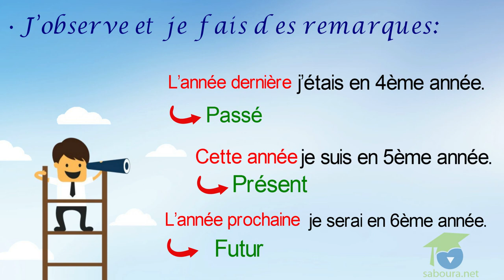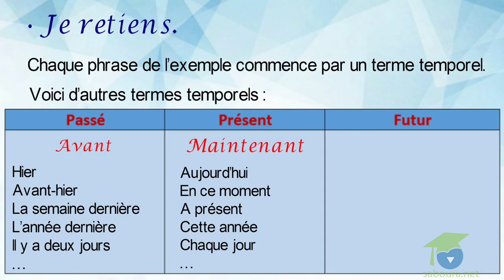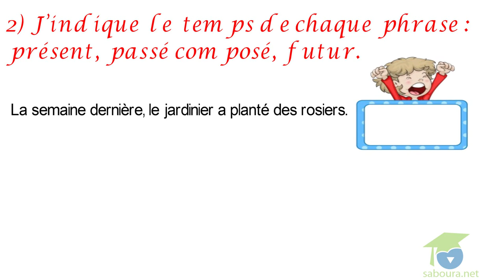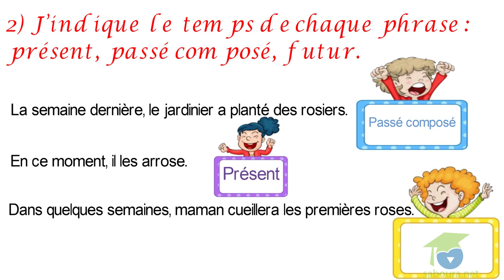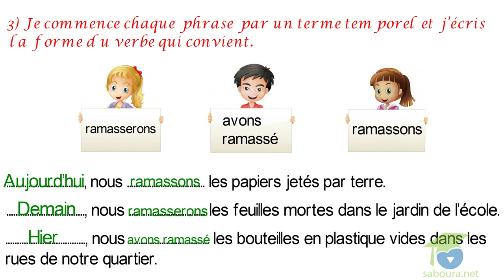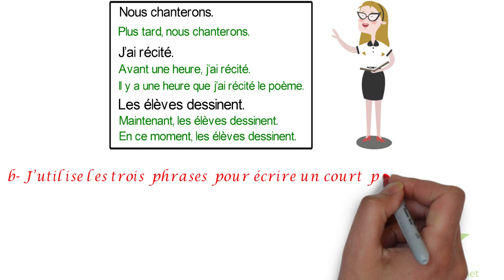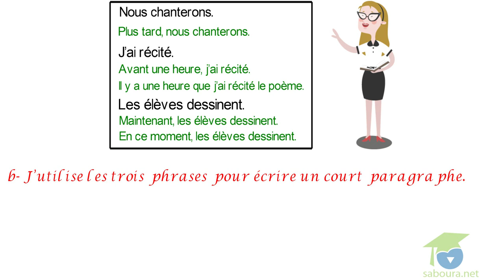المستوى الخامس فرنسية - 05- Présent, passé composé et futur